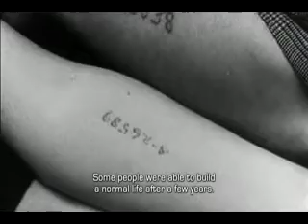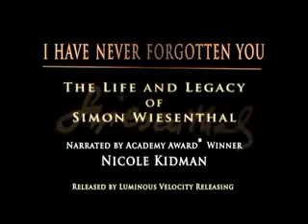I HAVE NEVER FORGOTTEN YOU Trailer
I HAVE NEVER FORGOTTEN YOU Movie Trailer